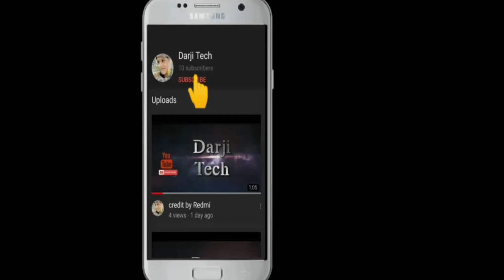credit by huawei p40 pro